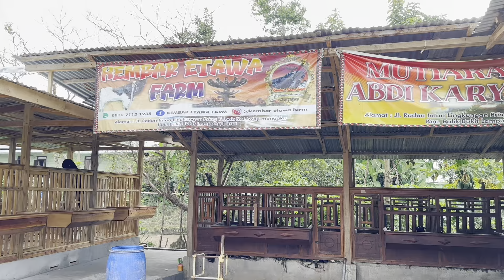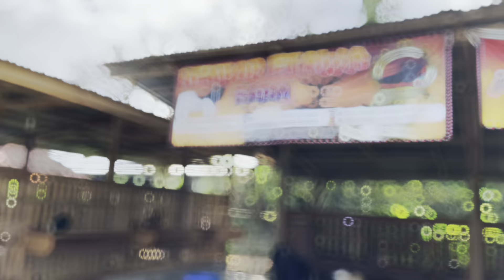Kambing LEGENDA Lampung Barat Pensiun Dunia Kontes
Kali ini kita review Pedro Kambing Etawa Ras Kaligesing dari Kembar Etawa Farm.
Pedro sempat viral di dunia Kambing Lampung Barat, karena pedro adalah salah satu perintis dunia Kontes Kambing Lampung Barat yang berhasil meraih mendali kejuaran. Bahkan Pedro kambing etawa ini sampai mengikuti Ajang kontes kambing etawa Piala Presiden yang pesertanya dari Seluruh Indonesia.